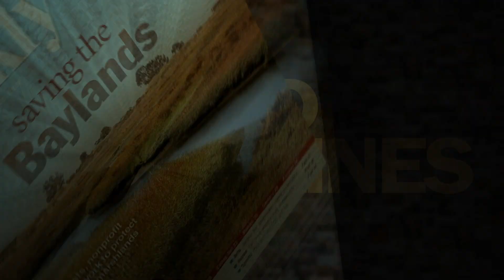Behind the Headlines - Mike Price's big idea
Southgate resident Mike Price joins Weekly journalists for a discussion of his proposal to improve the Churchill Avenue rail crossing by building a road underpass -- an idea that received a boost from the City Council this week.

Renderings by Michael Chacon.

Download free episodes and catch up on Palo Alto news while you're on the go.

Video by Palo Alto Online.